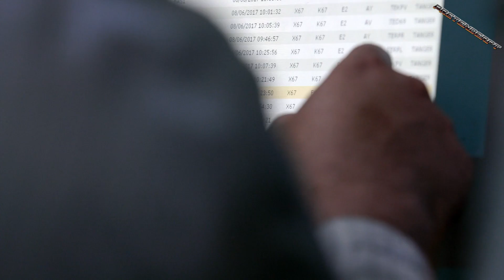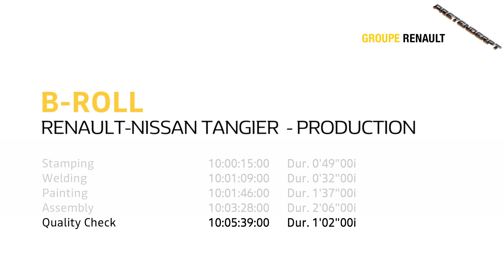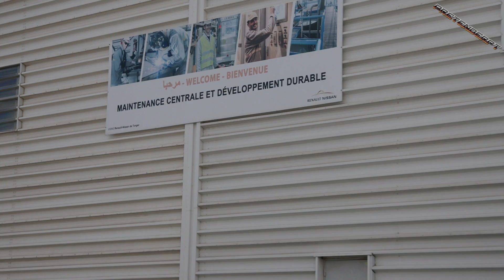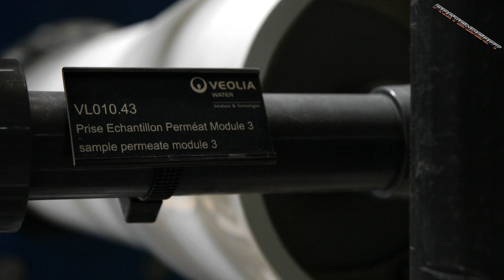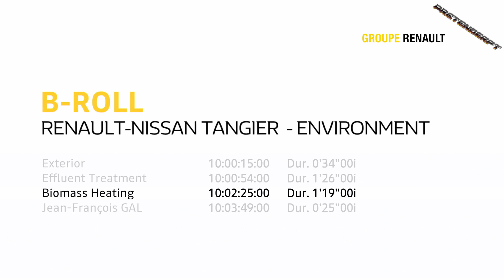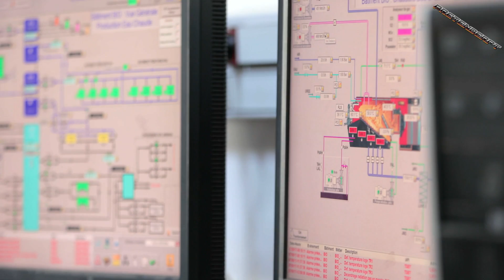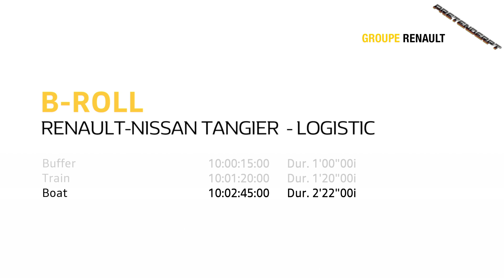Car Factory - 2017 Dacia Sandero e Lodgy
Descobre como é fabricado o Dacia Sandero e a Dacia Lodgy!

The Dacia Sandero is a subcompact car produced jointly by the French manufacturer Renault and its Romanian subsidiary Dacia since 2007, currently at its second generation. It is also marketed as the Renault Sandero in certain markets, such as Russia, Egypt, South Africa, Mexico, and South America.[1] It was introduced in September 2007, and is based on the Logan platform. It is also produced in Iran by Pars Khodro and marketed as Renault Sandero